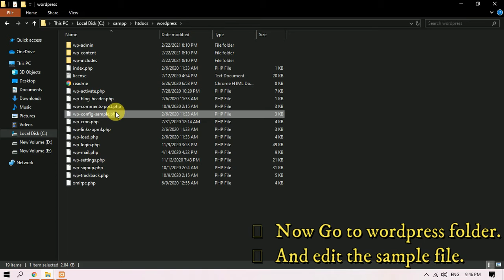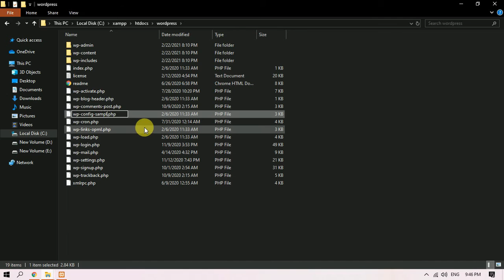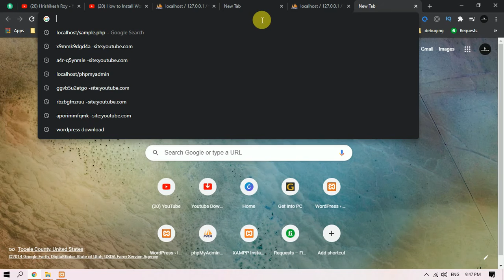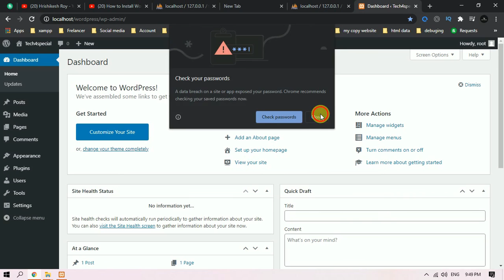Install WordPress on localhost - Step By Step Guide | Wordpress Tutorial for Beginners | Part-2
Hey Viewers,

👉This lesson will teach you how to restrict access to your WP Admin. As you know, the wp-admin area is the administrative area on your website. wp-admin is where all details and powers of your site reside.

This video is the 1st part of my Web development series in which you will learn what is WordPress in Hindi/Urdu step-by-step basic tutorial guide.
How to install WordPress into your web hosting provider like Bigrock, Godaddy, Hostgator.
I'll also explain to you the difference between blogger and WordPress in Hindi & how Cpanel can help you to install WordPress with MySQL database in a single click.
Wordpress.com vs Wordpress.org difference in Hindi/Urdu.

Queries Solved:
1) What is WordPress?
2) How to install WordPress in Hindi/Urdu
3) Blogger vs WordPress
4) WordPress basic tutorial guide in Hindi
5) Learn WordPress installation from SidTalk
6) What is Database & How to create Databases in cPanel